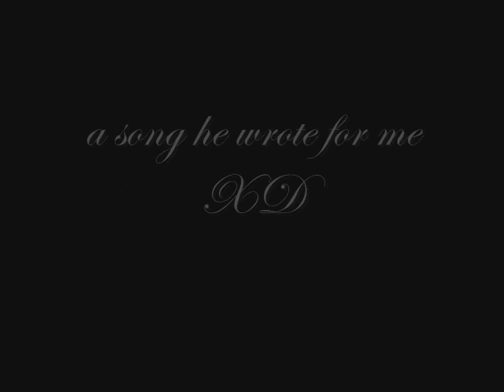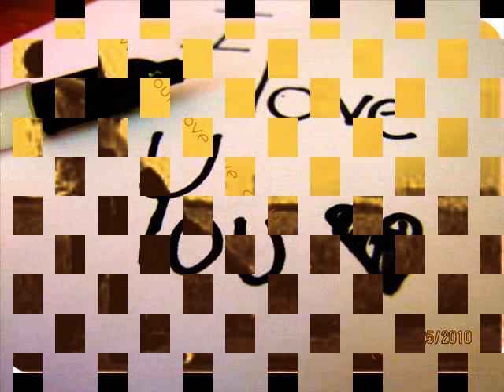If she would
a song he wrote for me (^^)
the most amazing guy ive met..inever felt nothing in the world like this :)
i ♥ u so much !